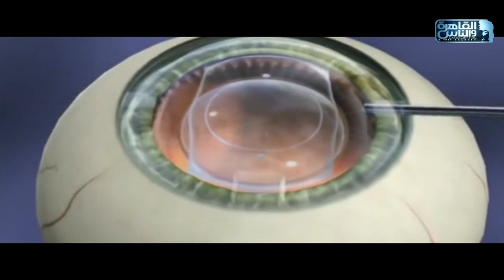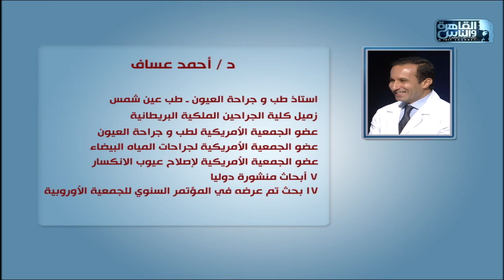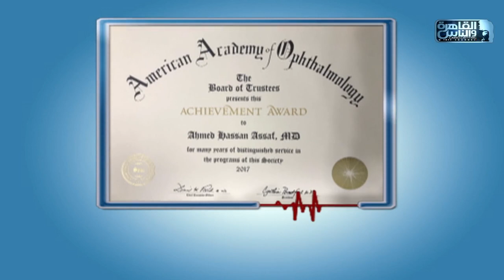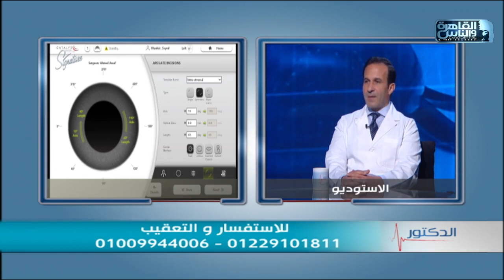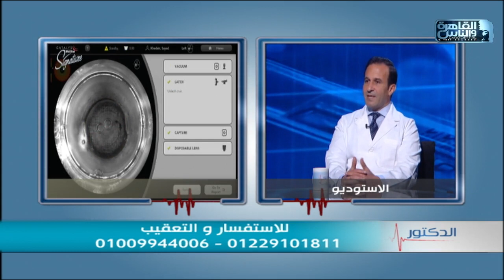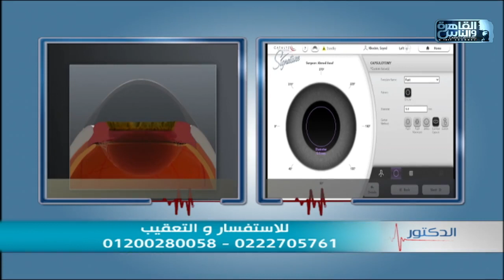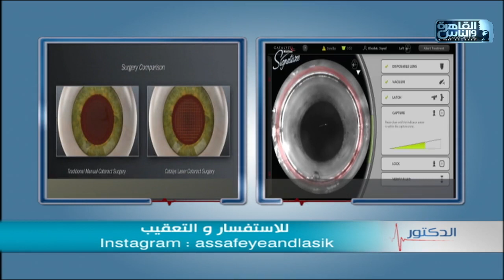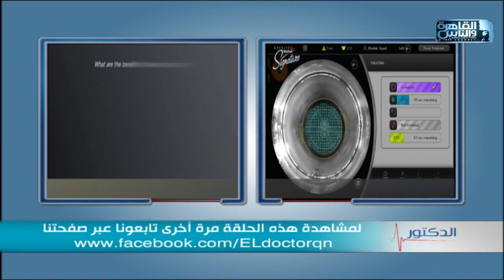الدكتور | جراحات تصحيح الابصار مع دكتور أحمد عساف